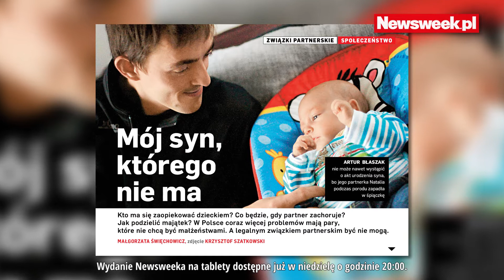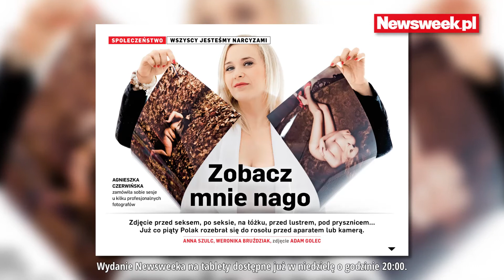"Schyłek" | Newsweek 41/2014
- Jeśli PiS przegra wybory parlamentarne, to ustąpię z funkcji prezesa - zapowiedział na komitecie politycznym PiS Jarosław Kaczyński. Jego współpracownicy już się szykują. Więcej znajdziesz w "Newsweeku" i na